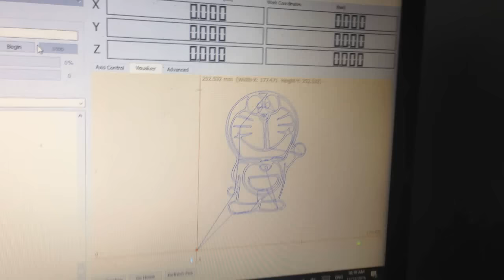CNC PLOTTER A4